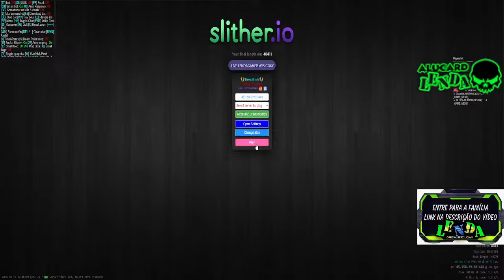CORTES DO ALU: MATANDO VORTEX